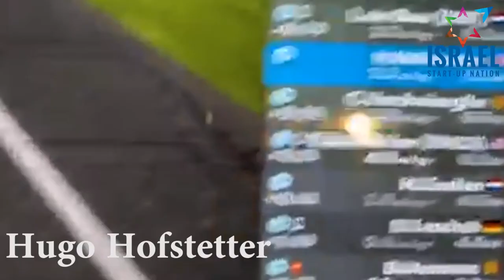ISN/ICA Stay At Home Ride | Vol. 1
In this post: Info about our next Stay At Home Ride and we announce the winners of the two ISN jerseys.

We have had so much fun seeing you guys all join our ISN/ICA Stay At Home Ride last Friday. Together we delivered a message to everyone: Stay At Home to fight Corona.

Here is the aftermovie by Sjors Beukeboom.

Everyone, both Zwift-users and those of you who do not have a trainer yet, were able to join the ISN-Jersey raffle via our Facebook and Instagram page.

We’ve got two winners! First of both is Kate Passow (picture in the comment section). She unfortunately could not join us during the stayathomeride, as she had to work on the ambulance to help those in desperate need during these times of Corona Crisis. Kate, your work is more important than ever these days and we are proud that you carry out the best of your ability to help others. You deserve the jersey.
The second winner is Roy Cirkin (picture in the comment section). Roy, congratulations, and we were happy to see you riding with our fifteen ISN/ICA Pro Riders. We are looking forward to pictures of you in your new jersey on your home trainer soon.

We are definitely organizing another Stay At Home Ride on Zwift and we are planning to make it even bigger than last Friday. Again, there will be prizes up for grabs, in our new 2020 jerseys (!) and we will ride for a good cause. ISN will organize the ride on a different day and time so it suits everyone around the globe. Stay updated, by following us on Instagram and all other platforms. Corona is not done yet, so neither are we.